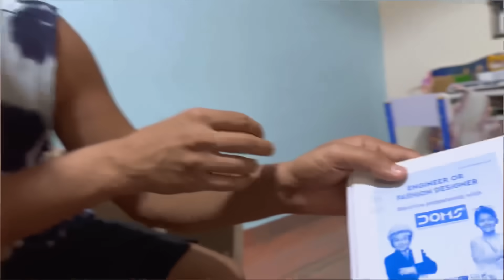Parvati nu Vajan 🤣 | Mummy nu Vajan 😱 | Aaje aakha Familynu Vajan Mapi Didhu 🧭 | Thakor Family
Aaje aakha Familynu Vajan Mapi Didhu 🧭 | Kon ketlu khay chhe e pan Khabar Padi Gayi | Thakor Family

I hope enjoy this Family vlog...